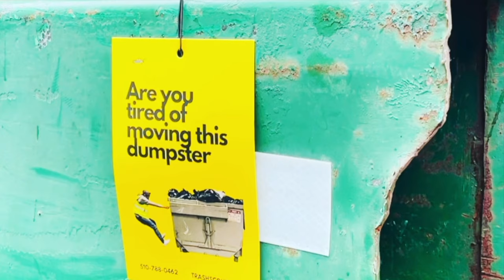Trash Scouts - We keep it moving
We keep it moving, not nearly this fast, but if you are tired of bringing those dumpsters or carts to the curb, call us today and we can be servicing your property in no time!

We service most of the Bay Area, 7 days per week.